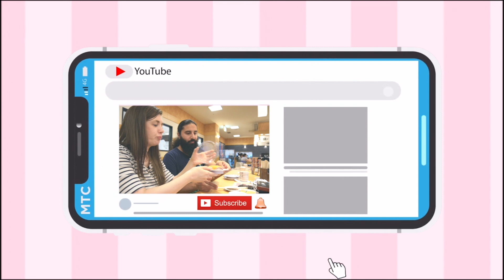איך להכין לביבות קוריאניות מטורפות! 🍳Gamjajeon 감자전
אם אתם רואים את זה! תגיבו טעים?
🔋תגיבו מה אחוז בטריה שלכם?
📈כמה שאתם מגיבים יותר זה עוזר לערוץ. בוא נגיע ל333 תגובות.

◄💎TIKTOK shorturl.at/cmqz9
◄📷INSTEGRAM(@irachan18) shorturl.at/aipEP
◄📘FACEBOOK shorturl.at/wNW19

קצת עלינו
שם: אירה מיארה.
או אירוש.כינוי: אירה צ'אן
גיל: 33.
.מגורים: יפן
.מה עובדת ביפן: גננת
שפות: עברית,אנגלית,רוסית.
.סטטוס: נשואה
חיות מחמד: 2 חתולות (אציו ומייטי).
תחביבים: חולה על ליצור תוכן ביוטיוב ולעשות סטרים גיימינג.
מטרת היעד בערוץ: 100אלף רשומים ונגלח את רון תשתפו כמה שיותר לחברים את הערוץ👍

אם הגעתם עד לכאן
! תצטרפו לאמפריית אירוש